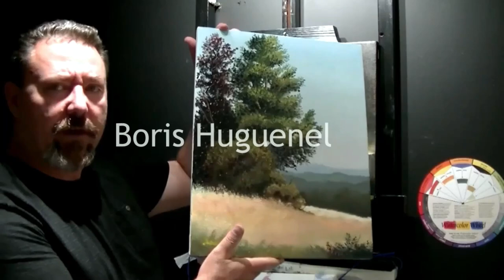Paysage avec une montagne à l'acrylique avec Boris Huguenel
Paysage avec une montagne à l'acrylique
La méthode de la peinture à l'huile avec Boris Huguenel.
Je vous démontre que la peinture à l'huile c'est pas difficile.
Nous verrons comment peindre une goute d'au, le ciel, les, nuages, les montagnes, les arbres, les collines , la mer etc...

vous pouvez nous rejoindre sur Patreon on je donne des cours approfondis vous y trouverez la peinture classique, nature morte, Bob Ross , théories etc. pour apprendre ou s'améliorer à la peinture à l'huile, avec des vidéos à venir pas à pas pour vous guidez dans votre aventure de peintre.

Vous pouvez consulter les événements de stage sur mon site internet et même acheter un tableau si le cœur vous en dit.